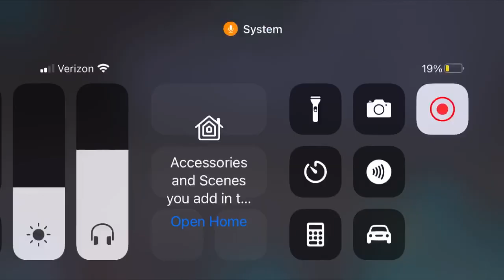Ark 3 (lots of tames!)